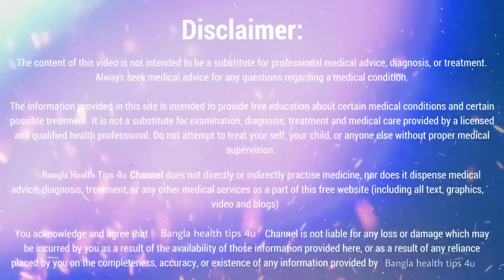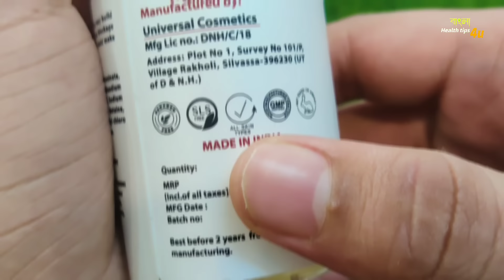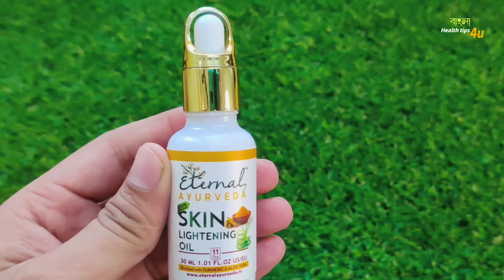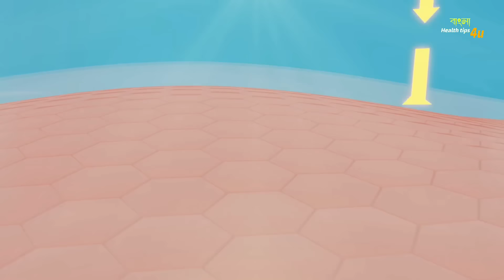রাত্রে শোবার আগে 2 ফোটা লাগিয়েনিন সকালে মুখ এতো উজ্জ্বল হবে যে লোক অবাক হয়ে যাবে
Eternal Ayurveda Lemon & Honey Face Wash:

Eternal Ayurveda Skin Lightening Oil: